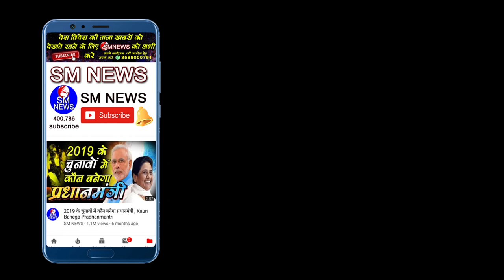बाबा साहब अम्बेडकर जी पर जबरदस्त भाषण || Dr. Ambedkar excellent speech